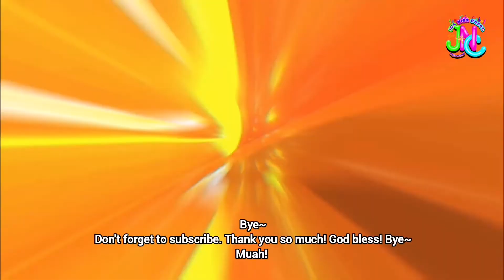NMIXX ENTWURF 'DICE' MV Teaser Reaction Video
Hello! I'm Jea Niña Cobol. My hobbies are digital painting, drawing, writing, watching Korean dramas and reading fanfic stories.